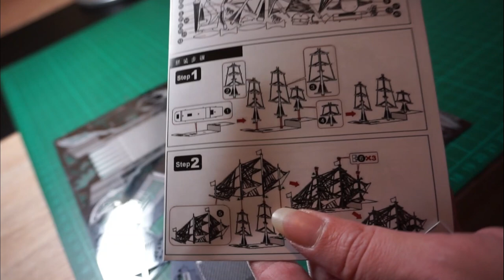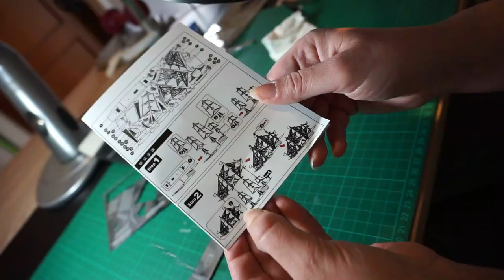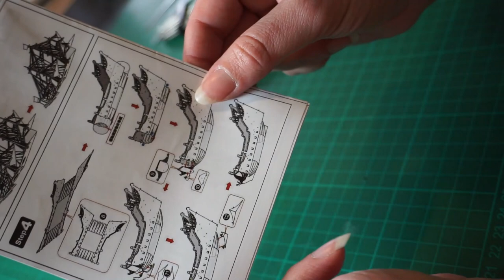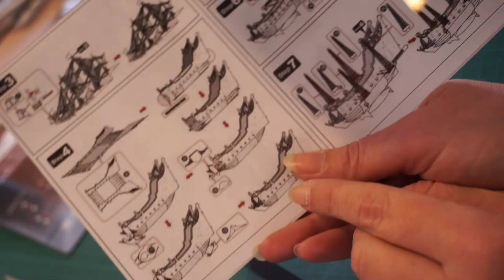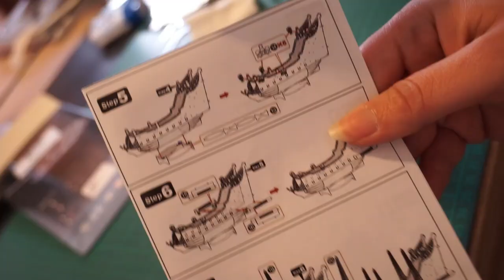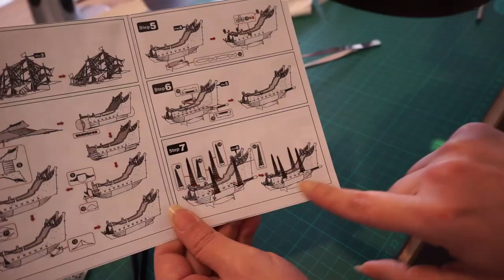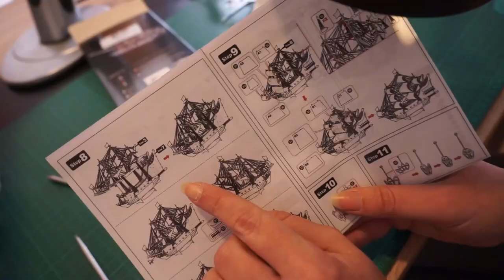🧩Puzzle Metal 3D PERLA NEGRA 🏴‍☠️Nivel medio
Hola curioso.
Conoces el mundo de las MAQUETAS de METAL 3d?

🧩Llegamos al nivel intermedio con la PERLA NEGRA, nuestro barco pirata!!! 🏴‍☠️

Me fascinan los puzzles 3D metálicos por qué no se necesita pegamento para montarlos. Como todas las piezas encajan perfectamente, lo único que necesitas son tus manos y talento. Generalmente, tienes que sacar las piezas que vienen en dos hojas para empezar la diversión. Toma nota que nuestros puzzles de metal son ideales para adolescentes desde los 14 años, para armar en familia, con tus amigos, pareja o solo.

Varios estudios han demostrado que estos rompecabezas sirven para aliviar el estrés cotidiano. Te los pones a armar y tu cabeza se abstrae. Se trata de una forma de relajarte mientras mejoras tu capacidad lógica. Si bien son muy populares entre adultos, cada día son más los niños y jóvenes que los disfrutan. Una vez que logras entender y manejar el mecanismo la sensación de reto y logro te lleva a querer armar otro y otro. Eso sí, los más pequeños de la casa requieren de supervisión por un adulto, ya que existe peligro de que ingieran alguna pieza.